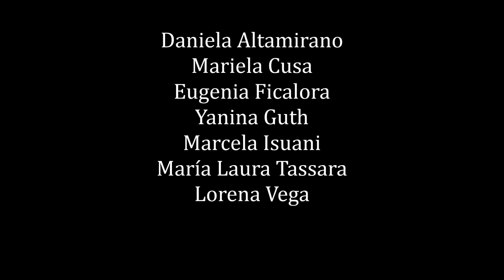Apura Chaschas-Coplas de Carnaval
Apura Chaschas en Encuentro de Comadres-Coplas de Carnaval-La Paila-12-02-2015